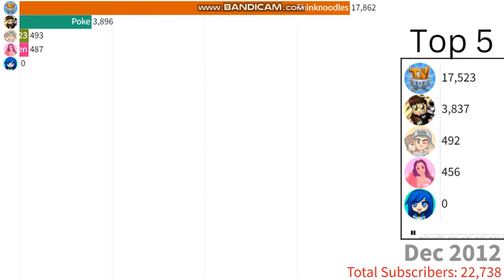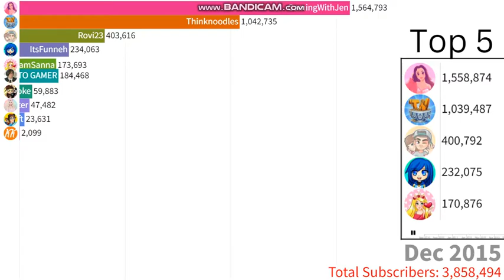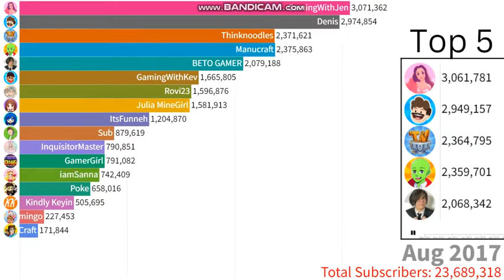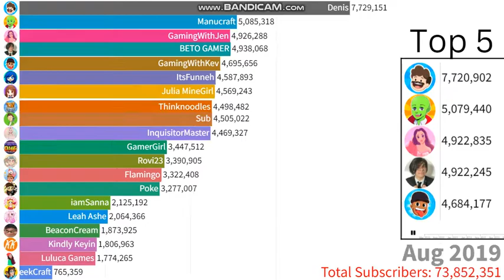Top 20 Most Subscribed Roblox Youtubers (Current)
Music used in this video:
Track #1: